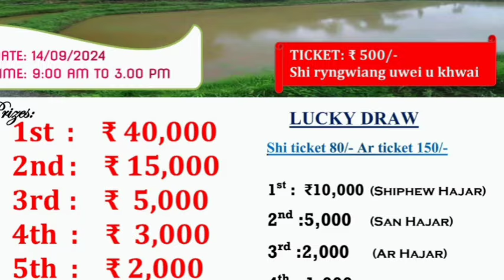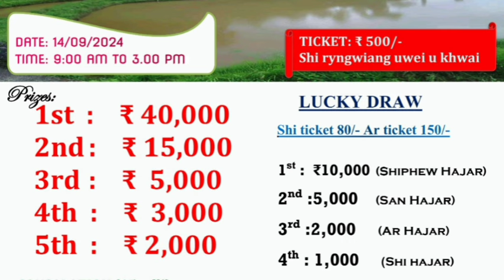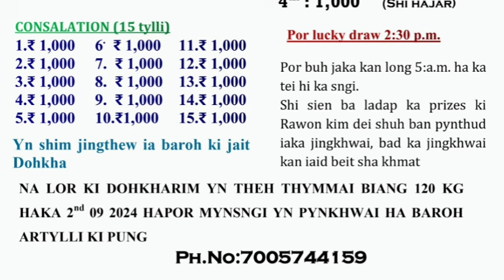KANE RUH KA LA I BANG BAN LEIT IASHIM BYNTA. KA JINGIAKOP KHWAI _THANGMAW-14/9/2024